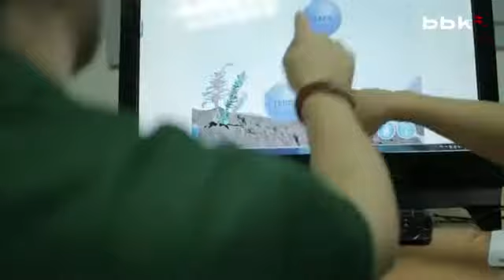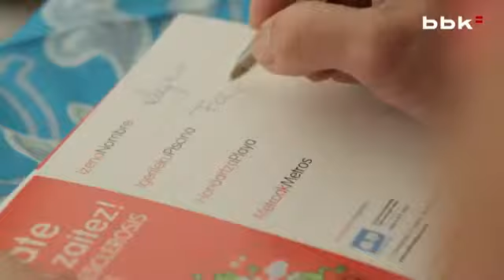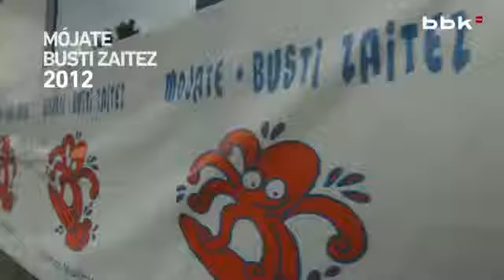BBK con la Fundación Vasca de Esclerosis Múltiple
BBK Obra Social colabora con ADEMBI y la Fundación Vasca de Esclerosis Múltiple para mejorar la calidad de vida de las personas con esclerosis múltiple y sus familias.